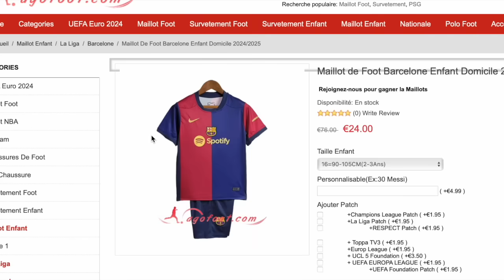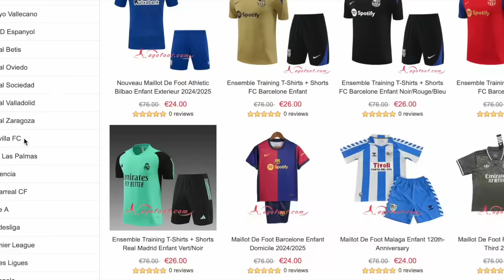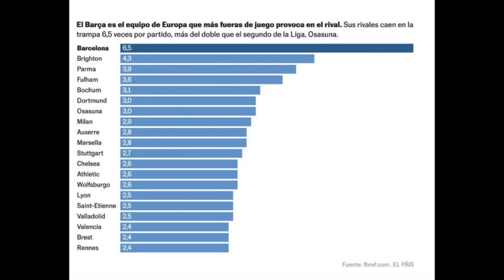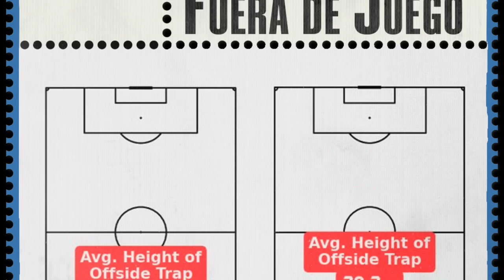🚨 Comment Hansi Flick a changé le Barça ?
Votre Destination de Jeux Vidéo ! 🎮
Découvrez Eneba :

Montant du Paiement à 49€, Obtenez 1 Maillot
Montant du Paiement à 79€, Obtenez 2 Maillots, Livraison Gratuite
Montant du Paiement à 109€ , Obtenez 3 Maillots, Livraison Gratuite
Montant du Paiement à 139€ , Obtenez 4 Maillots, Livraison Gratuite
Montant du Paiement à 179€ , Obtenez 5 Maillots, Livraison Gratuite

1.Maillots gratuits : Vous devez écrire la taille et le lien du maillot gratuit que vous souhaitez sur l'écran de paiement.

2.Maillots GRATUITS - NON COMPATIBLE AVEC : Personnalisation, PATCH, T-SHIRT VINTAGE
3.Les chemises à prix spécial ne sont pas incluses dans la promotion